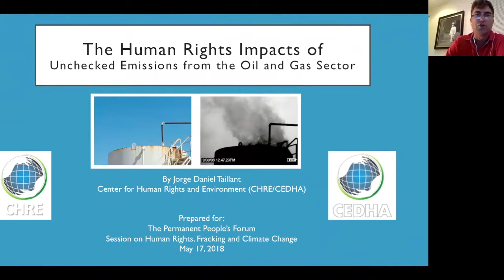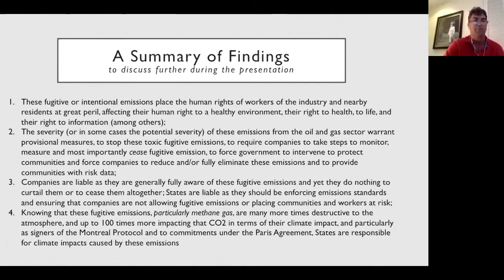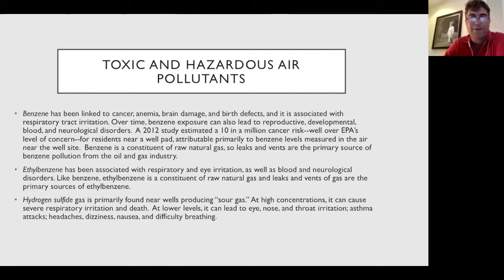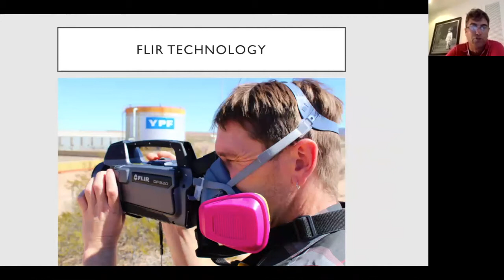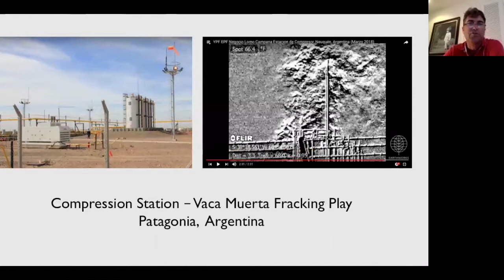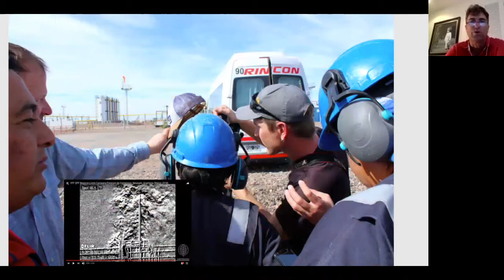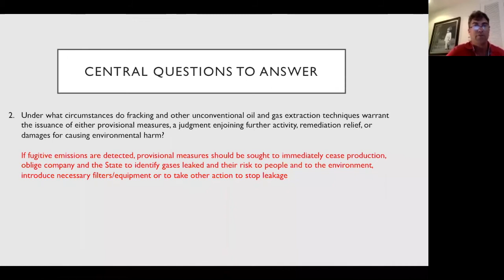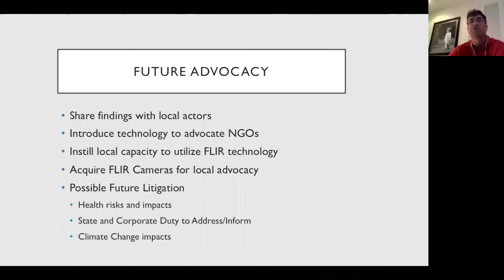Center for Human Rights and the Environment: Permanent Peoples' Tribunal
Daniel Taillant, the director of the Center for Human Rights and the Environment, leads a detailed presentation of the state of emissions from both conventional and unconventional oil and gas development. His organization, in cooperation with Earthworks, has employed new technologies such as FLIR cameras to capture images of emissions coming from these operations. Unintentional leaks, known also as “fugitive emissions,” as well as intentional leaks from out-dated technology are highly toxic to human health and extremely potent in the atmosphere as greenhouse gases that perpetuate climate change. The corporations, Taillant explains, are aware of these emissions, and are liable. Sharing liability are the states, according to Taillant, who are failing to properly regulate the oil and gas industry, both unconventional and conventional.

This recording is part of the official proceedings of the Permanent Peoples' Tribunal Session on Human Rights, Fracking and Climate Change, taking place May 14 to 18, 2018.